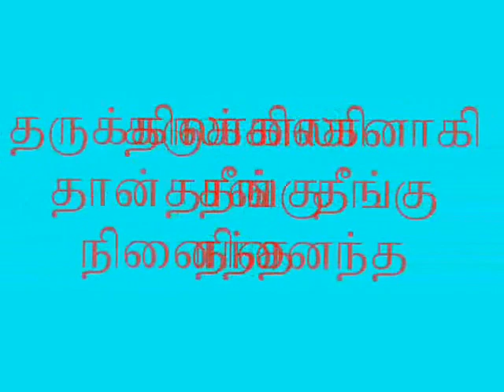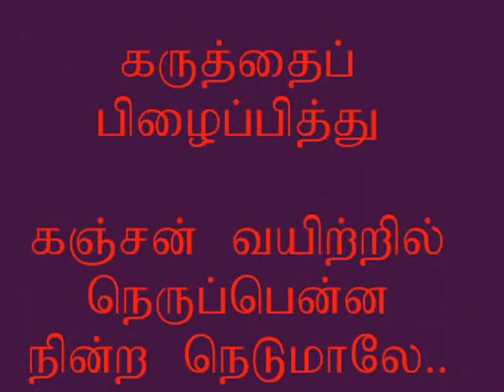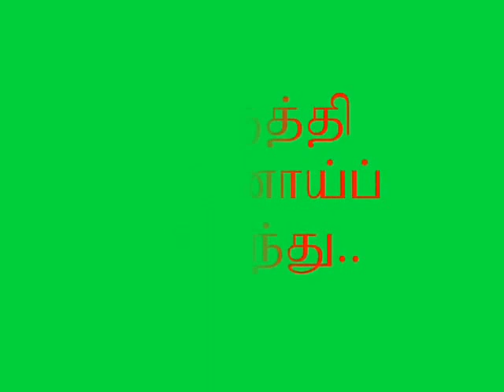SRI ANDAL-TIRUPPAAVAI PASURAM -ஒருத்தி மகனாய்ப் பிறந்து..